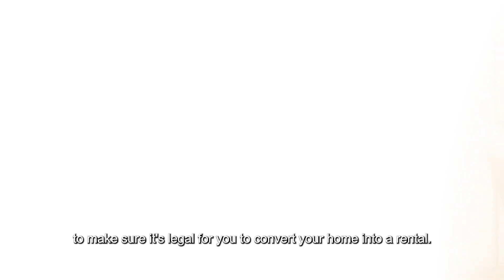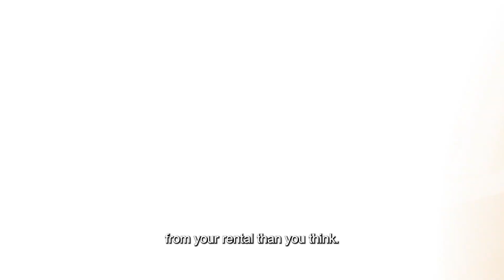Your Guide To Turning Your Home Into a Rental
How can you maximize the value of your primary residence? You can always sell it, but did you
know there’s another option that’s becoming increasingly popular? Converting your home into a
rental property is a fantastic way to earn passive income, take advantage of tax exemptions,
and build long-term wealth. However, there are some things you should know before you decide
to go this route. To learn more, check out this video.

CHAPTERS ►
00:00 - Introduction
00:25 - Contact your lender if your mortgage isn't paid off
00:52 - Converting your home to a rental has great benefits
01:29 - Renting out your home has drawbacks
01:55 - Wrapping up

ABOUT US ►
I am an eternal optimist with a passion for educating people which is what has led me to the Real Estate industry. In all my experiences, it is hard to top that moment when you have helped someone achieve their dream of home ownership or being able to improve upon their situation via the sale of a home.

Holt Real Estate Team
Keller Williams Realty
Powered by PLACE

CREDITS ►
Writer - Katrina Nunez